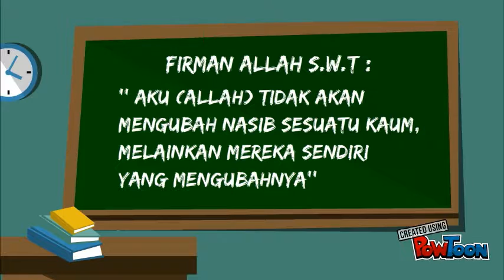takaful vs tawakkal 2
KONSEP TAKAFUL DAN TAWAKKAL-- Created using PowToon -- Free sign up -- Create animated videos and animated presentations for free.  PowToon is a free tool that allows you to develop cool animated clips and animated presentations for your website, office meeting, sales pitch, nonprofit fundraiser, product launch, video resume, or anything else you could use an animated explainer video. PowToon's animation templates help you create animated presentations and animated explainer videos from scratch.  Anyone can produce awesome animations quickly with PowToon, without the cost or hassle other professional animation services require.